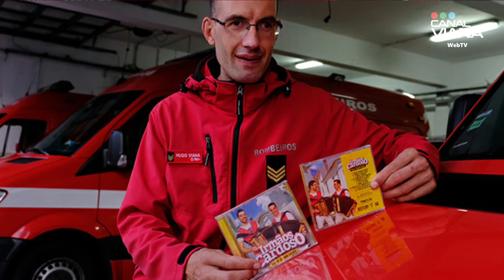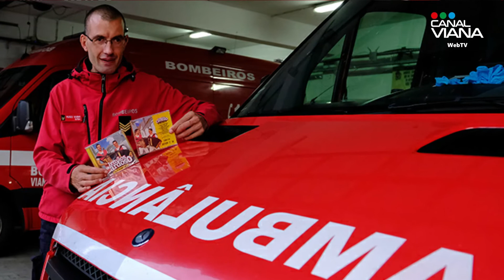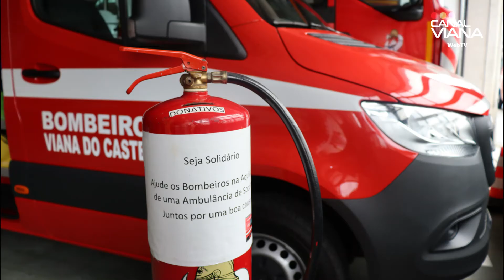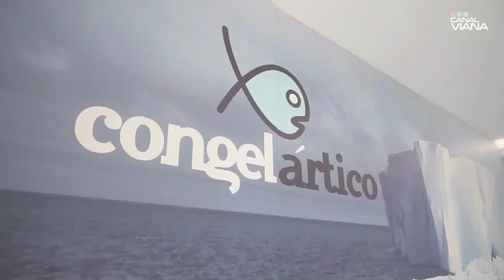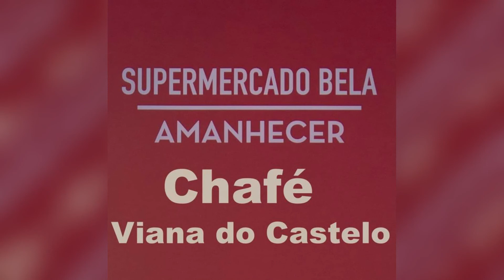Bombeiros - Chegada da Nova Ambulância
A nova ambulância de socorro já chegou ao quartel dos Bombeiros Voluntários de Viana do Castelo para aumentar e renovar a frota de socorro.

SOBRE O CANAL VIANA //  //  //
Um Canal de Todos que surgiu da vontade e experiência de mais de 30 anos de atividade ligada á comunicação rádio.
Acompanhando o evoluir das novas tecnologias proporciona-mos aos nossos seguidores um suporte de fácil acesso e gratuito da nossa informação e das nossas reportagens. Todos os nossos seguidores são a fonte do nosso crescimento.
Canal Viana WebTV contámos consigo!